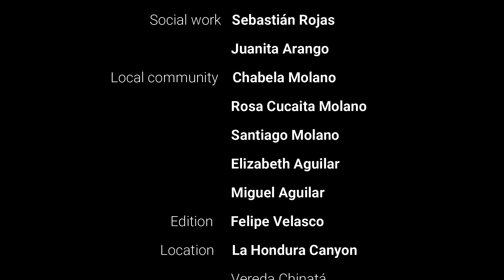La Hondura Canyon Nature Reserve [birdview]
La Hondura Canyon Nature Reserve
Vereda Chinatá, Gámbita (Santander, COL)